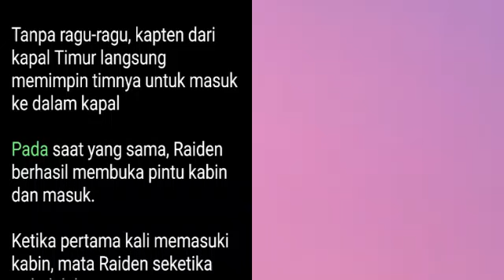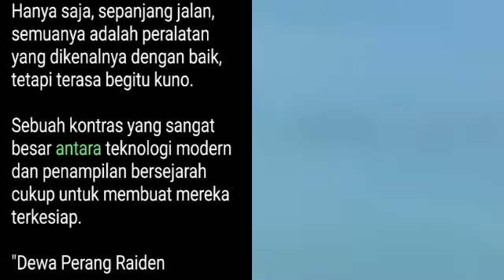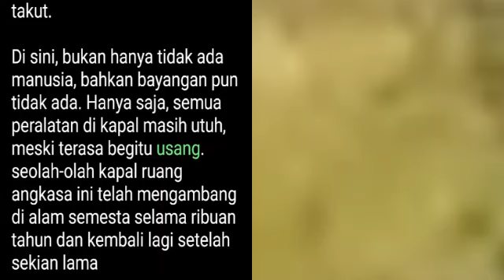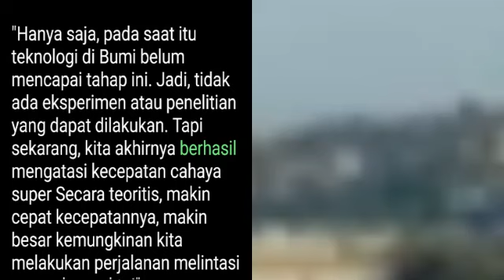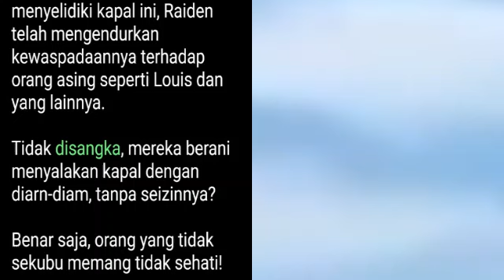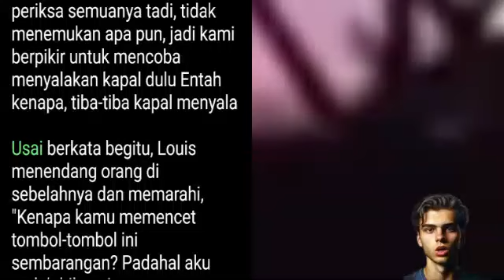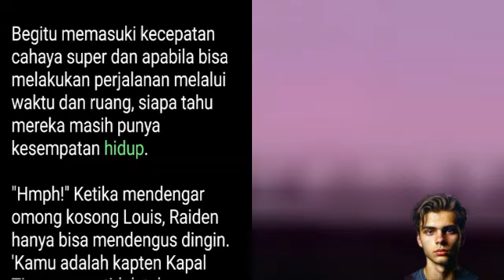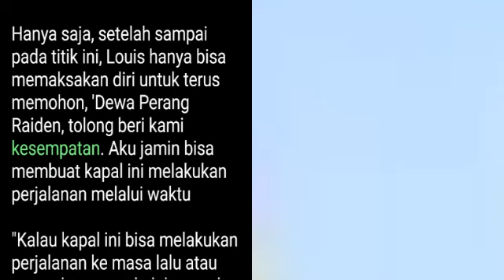Bab 1887-1888 | King Dragon Overlord, Raiden Orpan